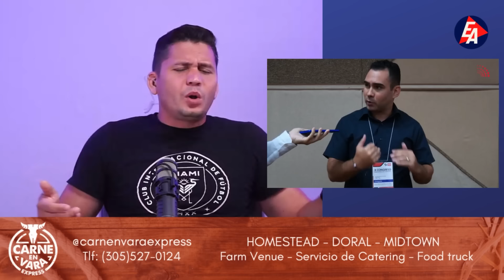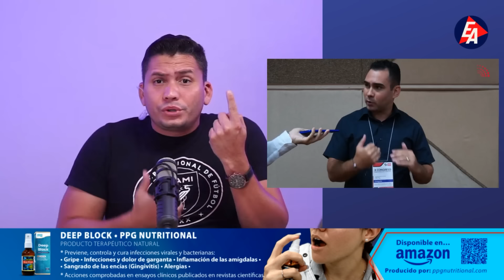OJO 👁️ Elian tiene una idea pa' acabar con la tiranía 😧🇨🇺 ¡Hagamos lo que dice!😂